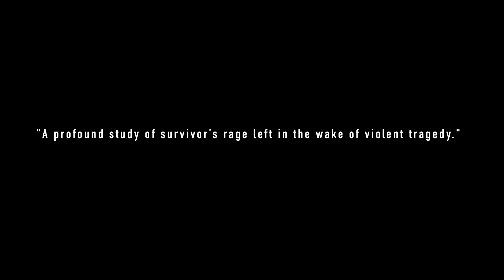Pilgrims | Laurynas Bareiša | North American Trailer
Written & Directed by: Laurynas Bareiša
Starring: Giedrius Kiela, Gabija Bargailaite
Run time: 92 minutes
Language: Lithuanian
Subtitles: English
Color: Color
Format: 1.85:1
Sound: 5.1

A work of fiction that emerges directly from elements of reality: a newspaper article, the space occupied by a small town, and its surroundings. A young man (Giedrius Kiela) and a young woman (Gabija Bargailaite) drive from Vilnius to a village to find out something.

The viewer is given very little information, and as the film proceeds, we slowly start to understand what happened and what reunites them. There is a sense of familiarity, and of sharing the trauma of a horrible event. They both have a profound need to understand, but they couldn’t be more different. One moves with aggressiveness, the other moves with care, but they both need the same thing: to be in contact with the last people and spaces Matas was in contact with, to sink into his waters, to believe that a person’s presence remains beyond death.

Filmmaker Laurynas Bareiša uses absence as a structuring principle, unfurling the plot by way of rumors and insinuations. Matas’ death is at once the film’s unresolved enigma and its epicenter; by refusing to make it visible and forcing us to picture it ourselves, to conjure our own version of the events, not only does Pilgrims make its central secret almost unbearably unnerving, it also makes us accomplices in its unearthing.

Skillfully doling out narrative information piece by piece and layer upon layer in scenes marked by elegant, sinister single takes, Bareiša has created a foreboding, yet ultimately hopeful portrait of people racked with trauma and unresolved anger.

Lithuania's submission to the 95th Academy Awards

Winner - Best Film - Venice Film Festival, Horizons section